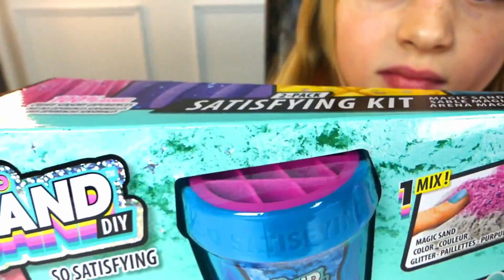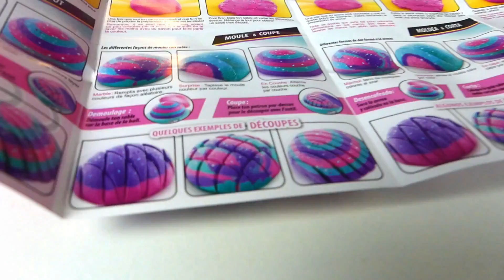On joue avec la BALLE de Sable Magique - Satisfying ball case